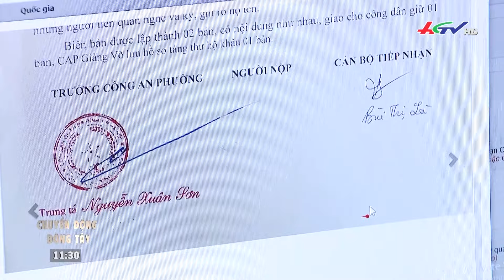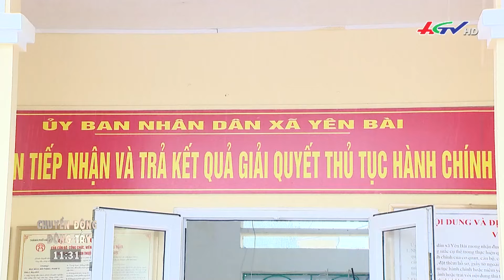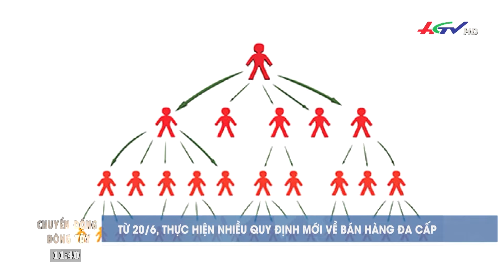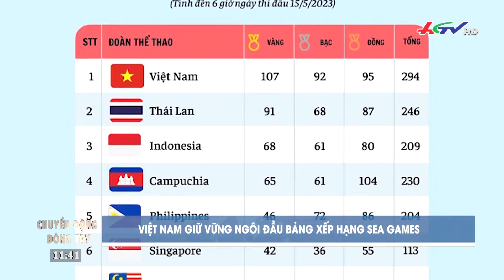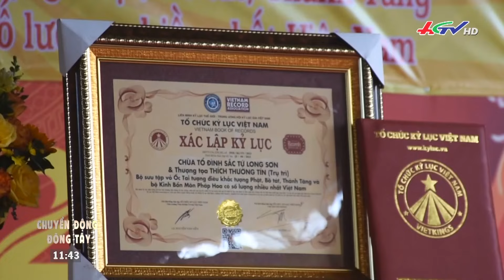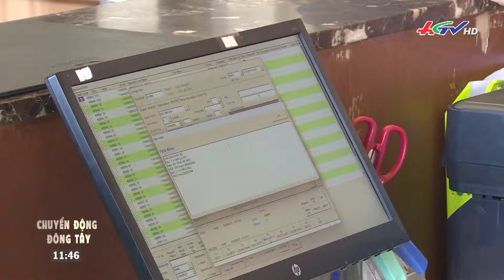Chuyển động Đông Tây 15/5/2023 | Truyền hình Hậu Giang